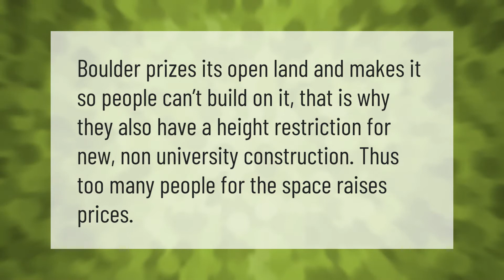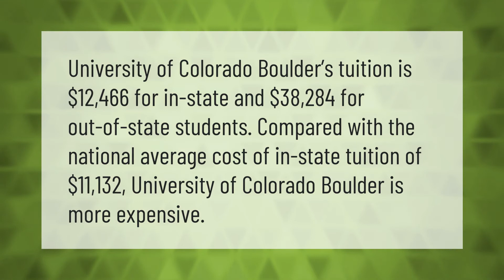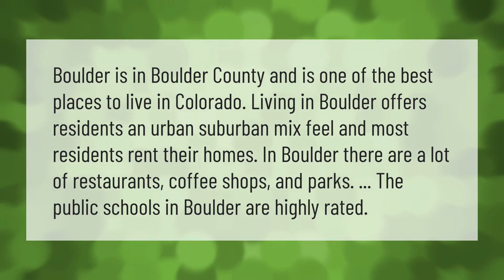Why is Boulder so expensive?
00:00 - Why is Boulder so expensive?
00:33 - What's the best city to live in Colorado?
01:05 - Is CU Boulder expensive?
01:36 - What is the average price of a house in Boulder Colorado?
02:11 - Should I move to Boulder Colorado?

Laura S. Harris (2021, April 21.) Why is Boulder so expensive?
    AskAbout.video/articles/Why-is-Boulder-so-expensive-238704